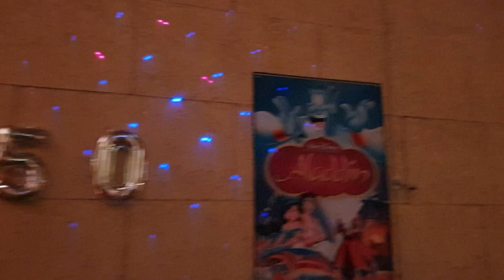Installation son & lumière Prestation Anniversaire As Event - au coeur de vos événements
Prestation Anniversaire thème Hollywood - Cinéma
Pars led salle couleur or x10
2 lyres sur totems
Combo led (petit point pour remplir sale)
Sonorisation Yamaha DXR 15

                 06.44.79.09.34